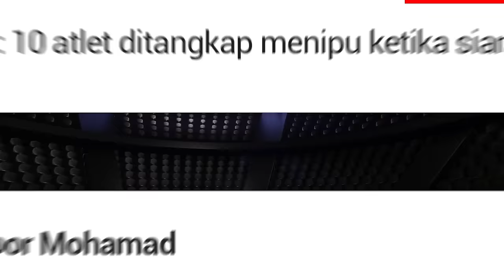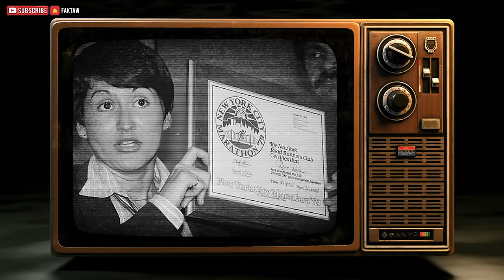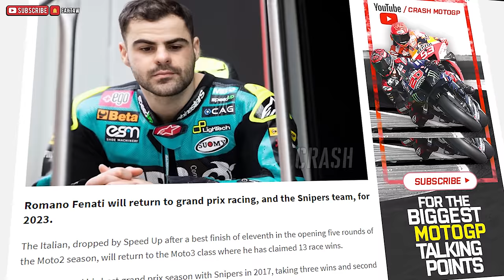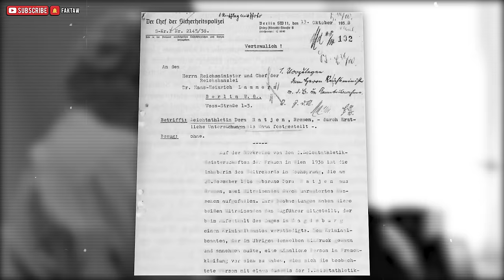10 ATLET DUNIA YANG TERTANGKAP KANTOI MENIPU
Tahukah korang terdapat satu kajian yang mengatakan purata manusia menipu adalah diantara 1 ke 2 kali sehari dan mampu menipu sehingga 200 kali sehari.

Malah dunia sukan juga tidak terlepas dari penipuan dimana, memiliki sebarang kelebihan secara sah atau tidak dari pihak lawan menguntungkan sesuatu individu ataupun pasukan.

Namun di dalam video kali ini, kita akan melihat penipuan yang amat lawak dan kelakar dilakukan oleh atlet-atlet di seluruh dunia untuk kekal menang dalam pertandingan mereka.

Tanpa membuang masa, jom kita tengok

10 ATLET DUNIA YANG TERTANGKAP KANTOI MENIPU

📺 JADUAL VIDEO

Sepantas Mungkin
📅 Hari Rabu

Fakta Faktaw
📅 Hari Sabtu

CREDIT